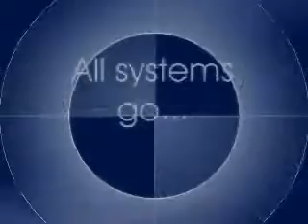Episode 138: Finding A Way Down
We have a little trouble finding a stairway down...